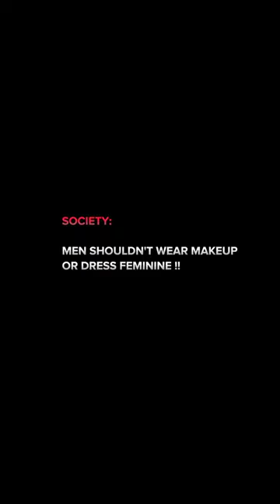cooheart: the king of "gender roles breakers" ♥️🏳️‍🌈